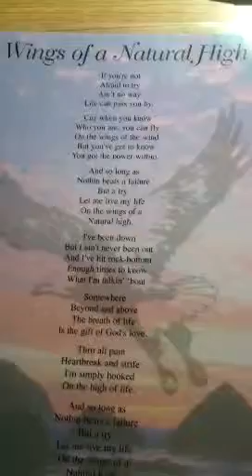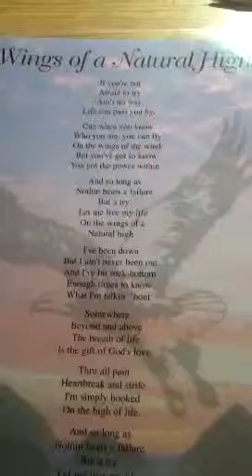Wings of av natural high/By:PoetDannyQueen/read by:Larry Bl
This is a poem about faith,focus,follow thru,it is also
About keep your feet on the ground when get a little
Rough when u kit rich bottom.